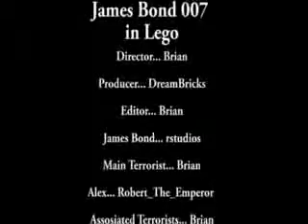James Bond in Lego